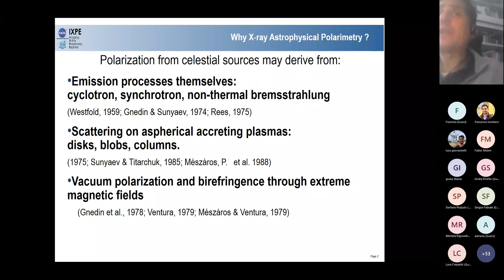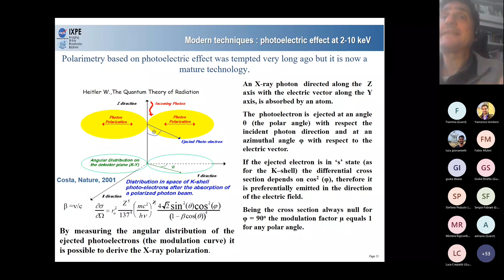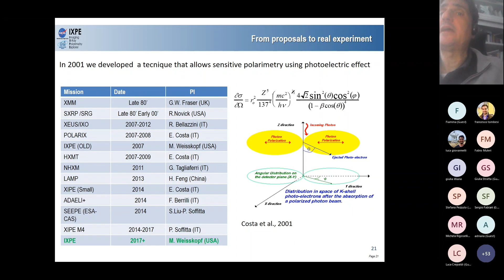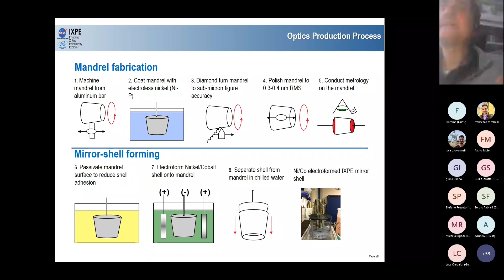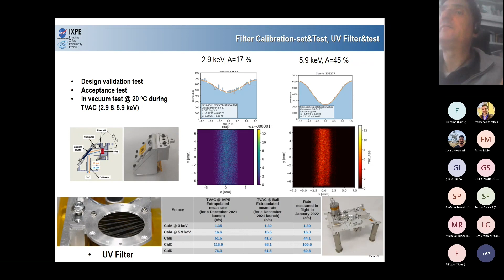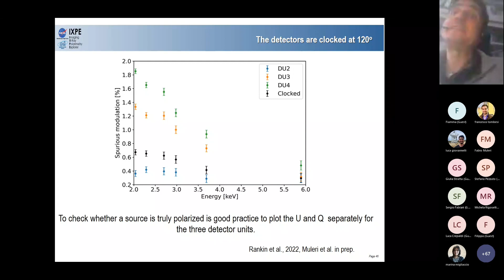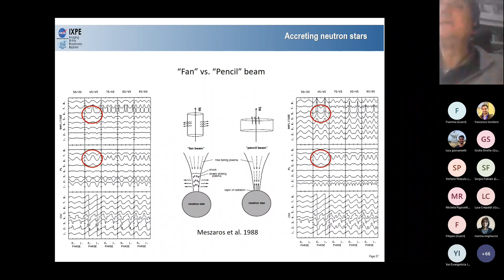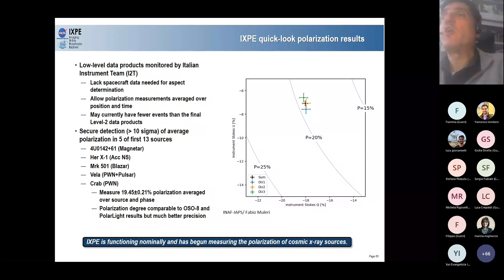IXPE The Imaging X-ray Polarimetry Explorer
Rome Joint Astrophysics Colloquium - Dr. Paolo Soffitta (IAPS - INAF, Rome) - IXPE The Imaging X-ray Polarimetry Explorer - 27/04/2022

The Rome JAC is a joint initiative of the Physics Dept. of the Tor Vergata University of Rome, INAF - Astronomical Observatory of Rome, and INAF - Institute for Space Astrophysics and Planetology.

Abstract
IXPE is a NASA-ASI Small Explorer (SMEX) mission entirely devoted to X-ray polarimetry studies in the 2-8 keV energy band. IXPE was selected for launch on January 2017 and launched on 9th December 2021. After one month of commissioning it is observing about 30 sources during its first year from almost all of classes. The mission is composed of three telescopes clocked at 120 degrees. Each telescope hosts a detector sensitive to polarization and a full calibration system developed by INAF, INFN and OHB-Italia. The detectors and the mirrors were calibrated at INAF-IAPS and MSFC respectively. A spare telescope was extensively calibrated with both polarized and un-polarized sources at MSFC. In this talk I will describe the mission across its developing phase and its first astrophysical results.